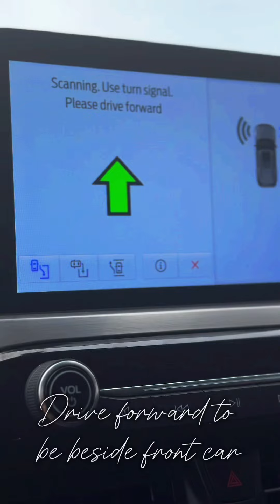Ford Escape Active Parking Assist!!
SO COOL!! LET ME SHOW YA!!